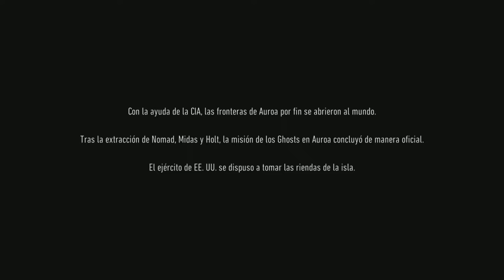Ghost Recon Breakpoint S2: La Operación Patria